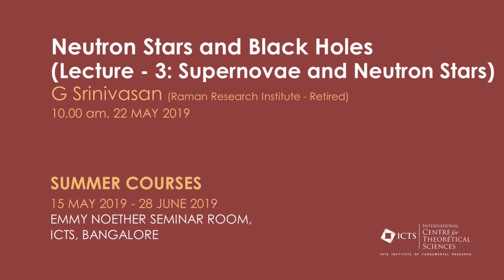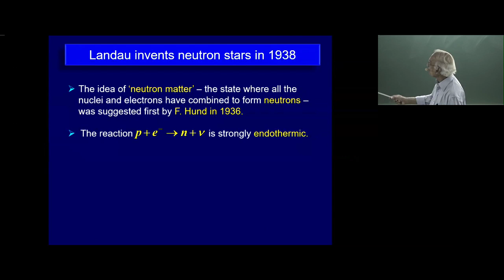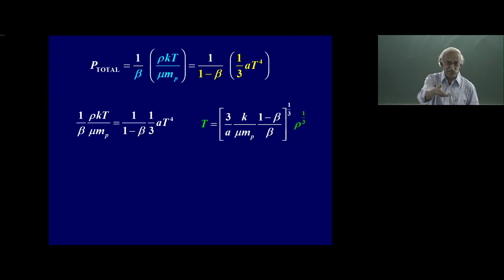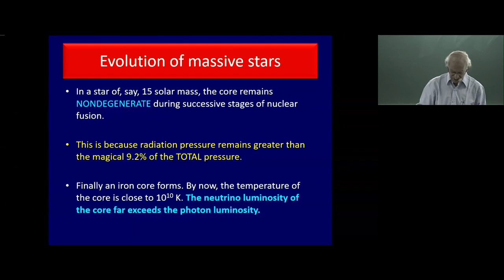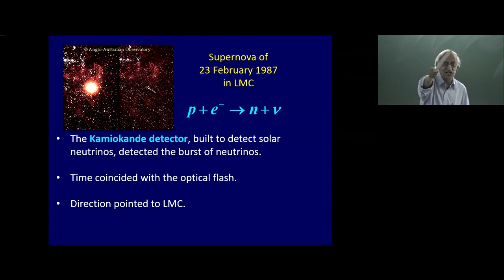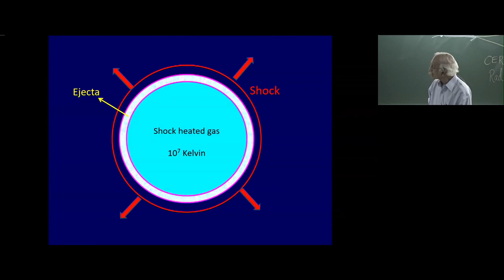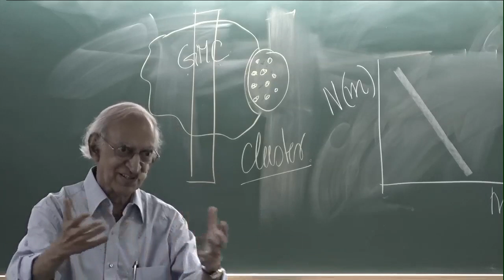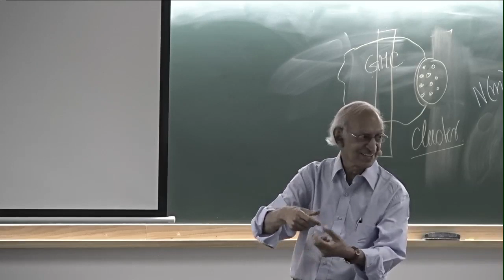Neutron Stars and Black Holes (Lecture - 03: Supernovae and Neutron Stars) by G Srinivasan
NEUTRON STARS AND BLACK HOLES

SPEAKER: G Srinivasan (​Raman Research Institute - Retired)

DATE: 15 May 2019 to 28 June 2019

VENUE: Emmy Noether Seminar Room, ICTS Bangalore

The theme of the course will be neutron stars and black holes, with emphasis on neutron stars in binaries (their formation and rotational history); their mergers; gamma ray bursts; formation of intermediate mass and super massive black holes.

Lectures:

1) Diffuse Stars
2) Life History of the stars
3) Quantum Stars
4) Neutron Stars and Supernovae
5) Interior of neutron stars
6) Superfluidity and superconductivity inside neutron stars.
7) Neutron Stars as Pulsars
8) Gravitation - From Newton to Einstein
9) Maximum mass of neutron stars
10) Evolution of neutron stars in close binaries
11) Recycled pulsars
12) Tests General Relativity using Double Neutron Stars
13) Gravitational radiation from neutron star mergers
14) Black Holes of General Relativity
15) Super massive Black Holes
16) Universe versus Multiverse

Schedule:

May – 15, 17, 22, 24, 29 and 31
June – 5, 7, 12, 14, 19, 21, 24, 26 and 28
Time:

10:00 AM

0:00:00 Neutron Stars and Black Holes (Lecture - 3: Supernovae and Neutron Stars)
0:00:11 Supernovae and Neutron Stars
0:01:33 Guest Stars
0:05:57 A Guest Star appeared in the Andromeda Nebula in 1885
0:07:06 Supernovae and Cosmic Rays by W. Baade and F, Zwicky
0:12:36 Between 1932 and 1937:
0:15:43 Lev Landau
0:16:08 Landau invents neutron stars in 1938
0:18:03 Neutronization of matter at high density
0:19:22 Dynamical instability
0:24:25 The progenitors of white dwarfs
0:25:20 The fate of massive stars
0:30:35 Onset of degeneracy
0:35:14 Radiation pressure and Degeneracy
0:46:38 The final moments of a massive star
0:47:40 Evolution of massive stars
0:49:51 Neutrino Processes
0:56:17 Core collapse -Neutron star -Supernova
1:00:28 Supernova Light Curve & Spectrum of the ejecta
1:02:59 Theoretical predictions
1:04:31 Supernova of 23 February 1987 in LMC
1:10:13 Masses of binary pulsars are very nearly 1.4 M sun
1:10:42 Type la Supernovae
1:19:14 Supernova Remnants
1:19:18 Explosion of massive stars
1:21:59 Composite image of the baby SNR
1:23:21 CHANDRA X-ray image of Tycho's SNR
1:23:36 CHANDRA X-ray image of SNR 1006
1:23:47 Spectacular composite image of Cassiopeia A (Radio, Infrared, X-ray)
1:23:55 CHANDRA X-ray image of SNR 1680. Cassiopeia A
1:28:55 Interaction of interstellar clouds with expanding supernova bubbles
1:29:14 The violent Interstellar Medium
1:34:54 Next Lecture - A Journey to the Center of a Neutron Star
1:35:17 Q&A